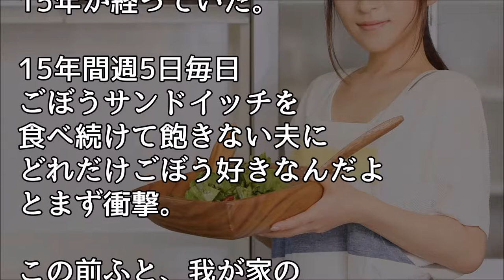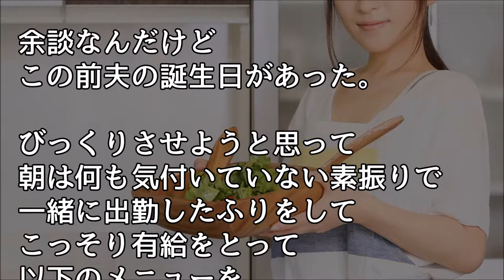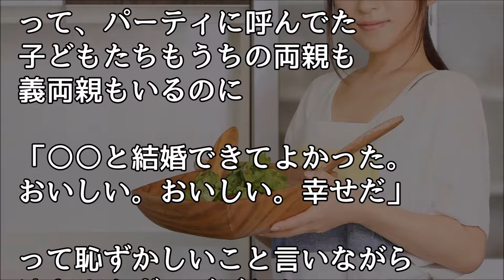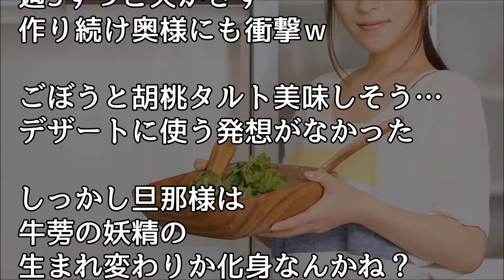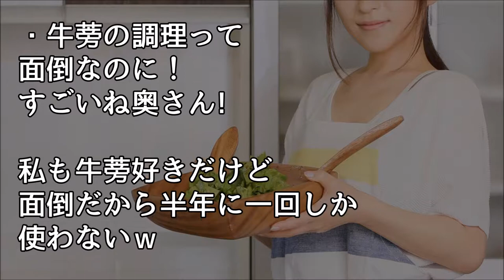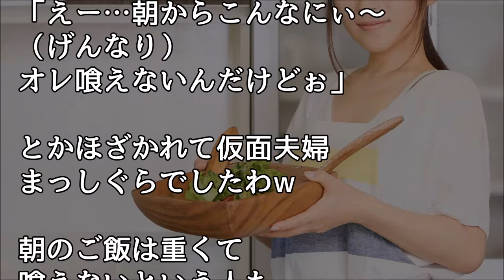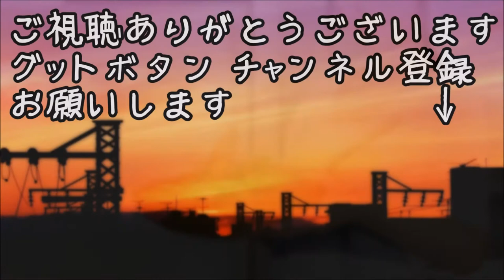いい話 ごぼうが好きな夫の誕生日にごぼう尽くしのメニューを出した結果・・・【ほっこり堂】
人気動画

薬、虐待、DQNの家庭だった俺と弟を救ってくれたばーちゃんが昨日死んだ【涙腺崩壊】【2ch泣ける話】

感動　泣ける　いい話　姉夫婦が急に他界し、 2人の子供達を預かって育てることに

スカッとする話 私実家に同居の弟夫婦。弟嫁は家事放棄で弟は空気→母「よし決めた」私「いいの？！」母の決断の結果、驚愕の展開が弟夫婦を待ち受けていた…！

【感動する話 家族】トメさんが左手を見せ教えてくれた！『夫婦だけの秘密』【結婚 いい話】